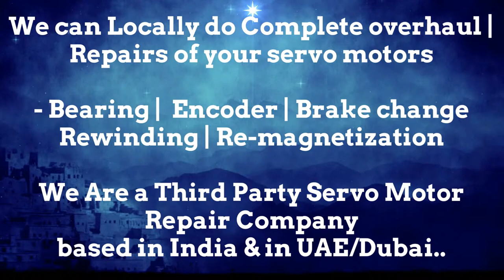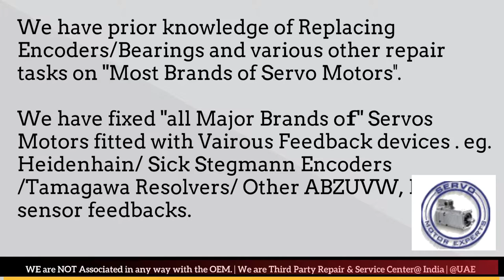SIG Schneider Servo Motor Repair Ghaziabad Gurgaon Hyderabad Indore Jaipur Maharashtra India